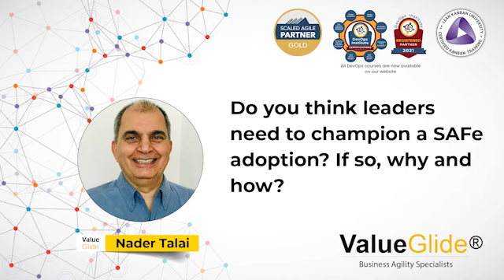Do you think leaders need to champion a SAFe adoption? If so, why and how?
You will often hear agile coaches and consultants speak about the need for leadership teams to actively champion a SAFe adoption (scaledagileframework) rather than simply sign off on the initiative.

Why is it so important? Why do leaders need to champion the transition to agile and how can they be more effective at this?

In this short video, Nader Talai - CEO of Value Glide and SAFe expert - explains the importance of agile leaders championing a SAFe adoption and helping to steer the organization into

About Value Glide

If you’re thinking of adopting agile for your productdevelopment and projectmanagement needs, consider SAFe aka scaledagileframework. One of the most popular scaling frameworks for agile in the world.

Value Glide are SAFe experts who specialize in training, coaching, and consulting. for a complete overview of who we are and what we do.

for insights and information into our agile training.

if you are considering options on your digital transformation and want to understand how all the dots connect.

for more information on our agilecoach services, from team level interventions to enterprise executive agile coaching engagements.

for more information on our SAFe Quickstart ART Launch program, a short-term engagement that gets you started with agile and helps you identify the most valuable interventions to achieve your goals and objectives.